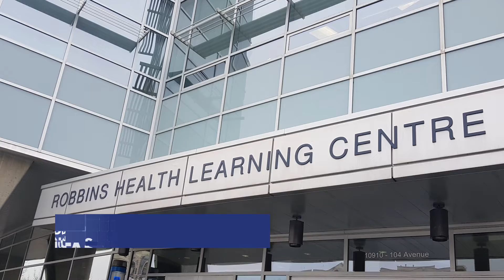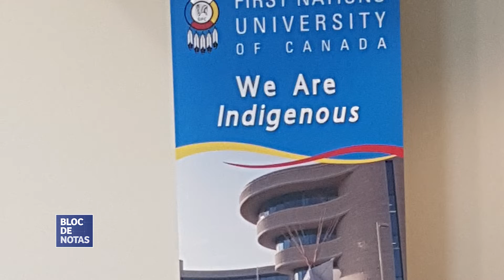La UNMdP en Canadá - Líderes emergentes de Latinoamérica